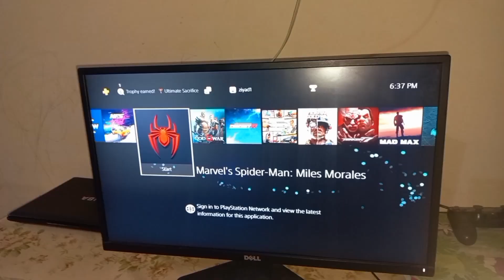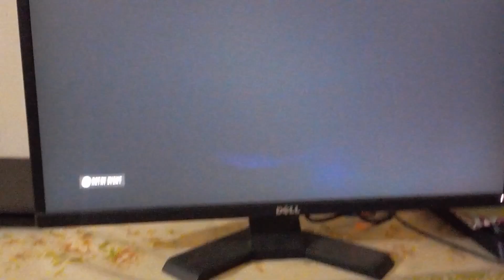bhot dino bad😄 patang bazi ki💯 full enjoy🤪with czns❤